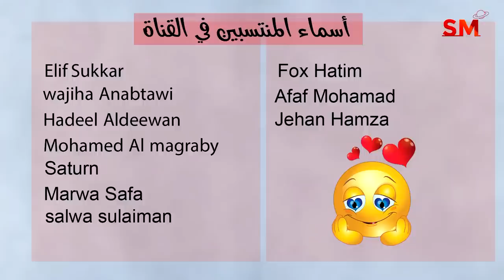كسوف الشمس الحلقي للشمس و زاوية خطيرة جداً 14 تشرين الأول أكتوبر 2023 سعيد مناع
أخبار فلكية . 0:40
الزوايا الفلكية . 12:26
التوقعات للأبراج . 14:05
 برج الحمل 14:36
 برج الثور 15:46
 برج الجوزاء 16:45
 برج السرطان 18:08
 برج الأسد 19:10
 برج العذراء 20:22
 برج الميزان 21:16
 برج العقرب 22:26
 برج القوس 23:43
 برج الجدي 24:40
 برج الدلو 25:55
 برج الحوت 27:12

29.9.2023 في الحمل 9:57 صباحاً الاستقبال  ( القمر بدر )
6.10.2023 في السرطان 1:47 بعد الظهر التربيع الأخير
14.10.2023 في الميزان 5:54 مساءً اجتماع  ( القمر هلال ) كسوف شمس
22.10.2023 في الجدي 3:29 صباحاً التربيع الأول
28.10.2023 في الثور 8:23 مساءً الاستقبال  ( القمر بدر ) خسوف قمر

- خلال الايام التالية يبدأ خلو المسار في يوم وينتهي في اليوم التالي:

*12/10
*19/10
*23/10

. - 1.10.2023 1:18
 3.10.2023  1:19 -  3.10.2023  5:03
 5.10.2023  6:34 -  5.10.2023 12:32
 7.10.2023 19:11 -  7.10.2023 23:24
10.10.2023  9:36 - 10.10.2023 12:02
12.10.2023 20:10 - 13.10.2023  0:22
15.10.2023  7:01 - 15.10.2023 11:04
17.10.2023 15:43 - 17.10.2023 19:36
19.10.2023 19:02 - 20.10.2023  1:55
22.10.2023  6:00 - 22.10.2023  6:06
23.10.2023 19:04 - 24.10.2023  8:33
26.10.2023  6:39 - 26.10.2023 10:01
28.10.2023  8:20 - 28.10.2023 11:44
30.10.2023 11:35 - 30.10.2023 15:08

الثور                    1و2
الجوزاء              3و4و5
السرطان             5و6و7
الأسد                8و9و10
العذراء           10و11و12
الميزان           13و14و15
العقرب           15و16و17
القوس              18و19
الجدي              20و21
الدلو                22و23
الحوت             24و25
الحمل            26و27و28
الثور             28و29و30
الجوزاء           30و31

6و7و9و11و12و14و21و22و28و29

4و5و9و11و16و17و20و24و25و26و30و31